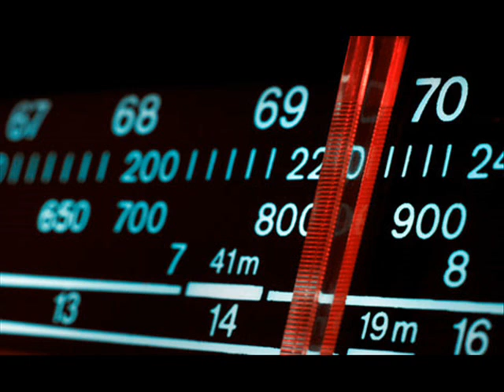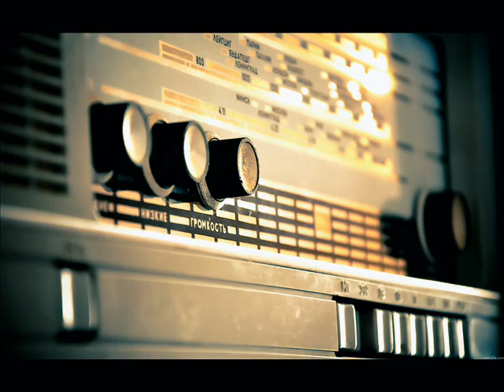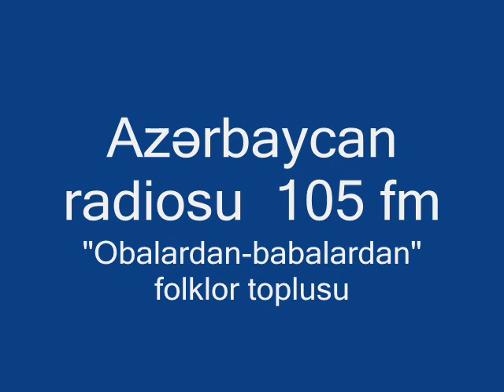Merasim folkloru haqqinda verilis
Verilisin qonaqlari A.M.E..A.-nin Merasim folkloru sobesinin sobe muduri Agaverdi Xelil ve A.M.E..A.-nin Merasim folkloru sobesinin boyuk elmi iscisi Ates Ehmedlidir